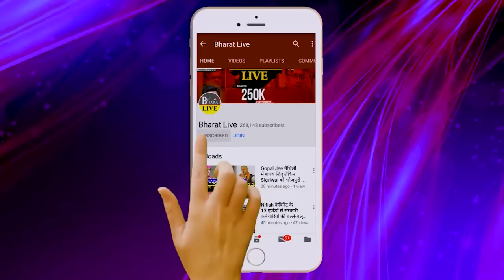भीतर की बात:नीतीश का भाजपा प्रेम फिर लेने लगा हिचकोले, होगा बड़ा उलट -पलट!